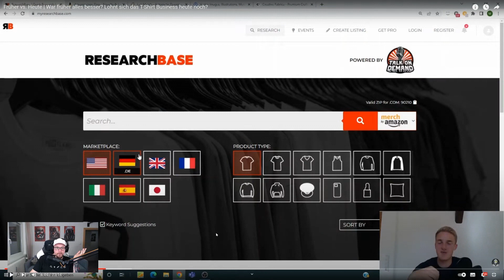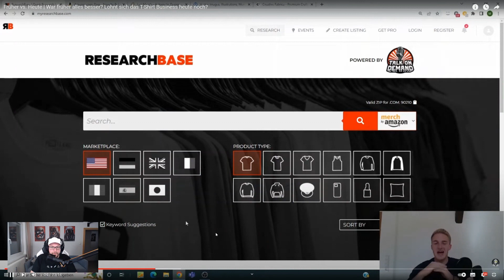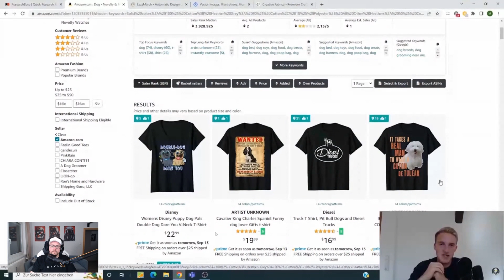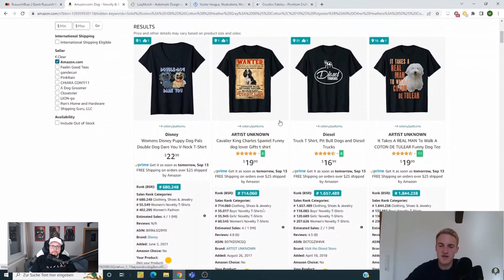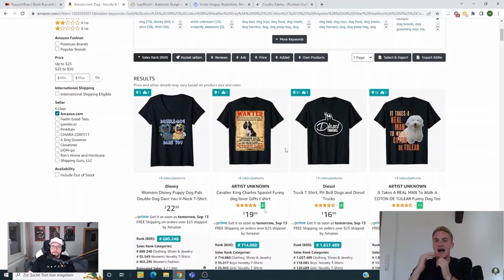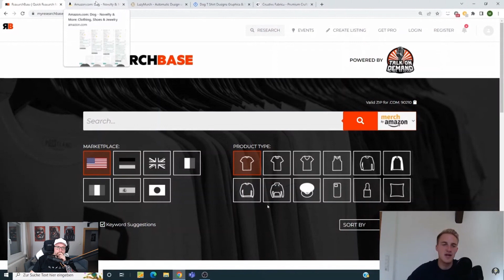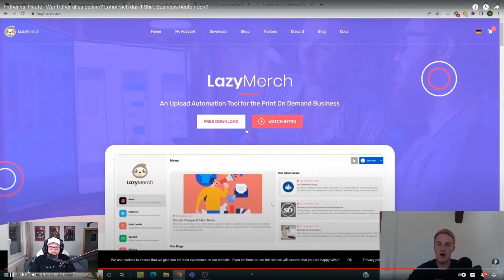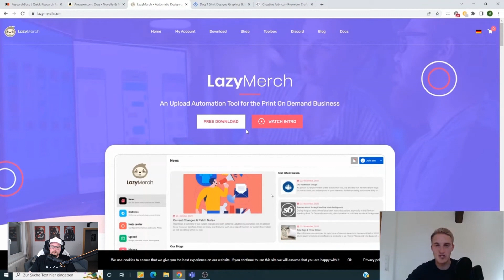Reaktion auf: "War früher alles besser?"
Kanal von Business Marmit:  @TShirtBusinessMarmit

Wenn du das nächste mal auch dabei sein möchtest, dann lass gerne einen Follow da auf Twitch